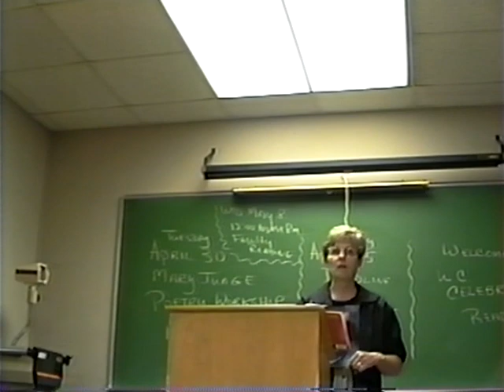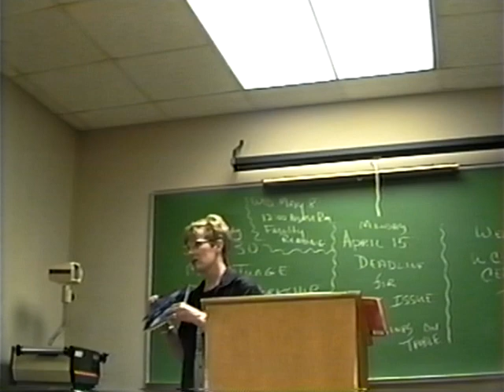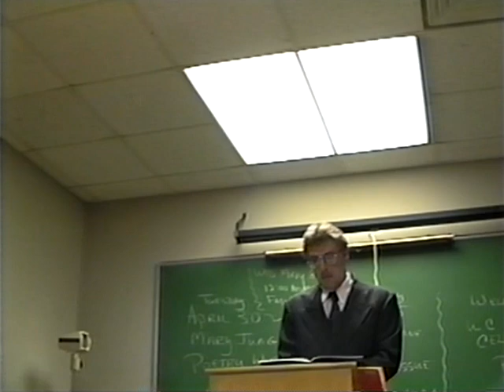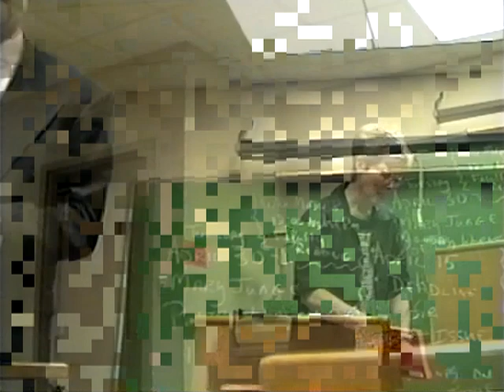Jones Family Home Movies 1996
Jones Family Home Movies 1996 - Mark wins First Place In The North Hennepin Community College Writing Contest for his short story, "Death Leaves A Message". Summer Party. Mark and John's trip to St. Louis and Steph and Troy's Engagement party.